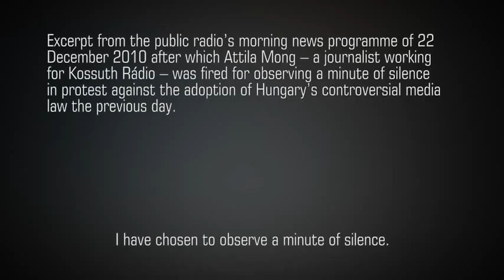Agents of Change - Interview with Hungarian Journalist Attila Mong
Media reactions towards Hungary's New Media Law, implemented by Orban Administration, were diverse but unified in their tone: when freedom of speech is no longer guaranteed, Democracy is in danger. Unlike Hungarian newspapers and bloggers that reacted with whitened and blackened front pages radio journalist Attila Mong remained silent - and lost his job. In this interview Mong talks about the spirit of Hungary's New Media Law, how it affects journalistic work and the public debate.